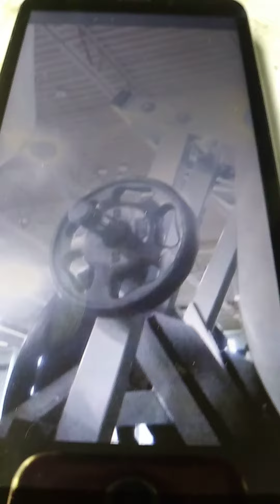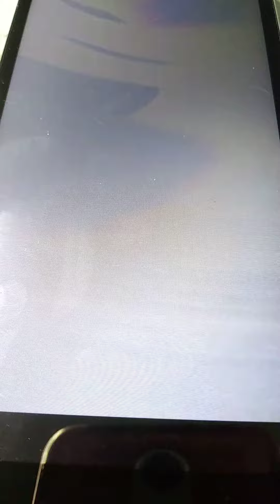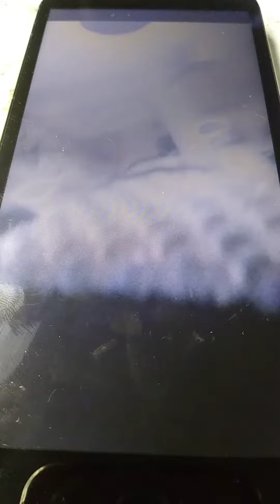630lb leg press alternating, 290lb hip abduction, bottom Seated Row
like share comment subscribe hit the bell icon to get notified every single time there's an upload from me  1 strongest people ever made stay tuned for more Planet Fitness Gym content extra content